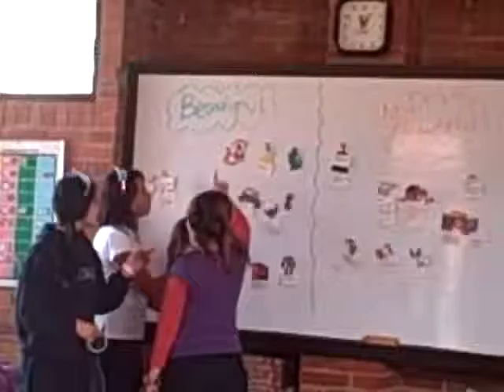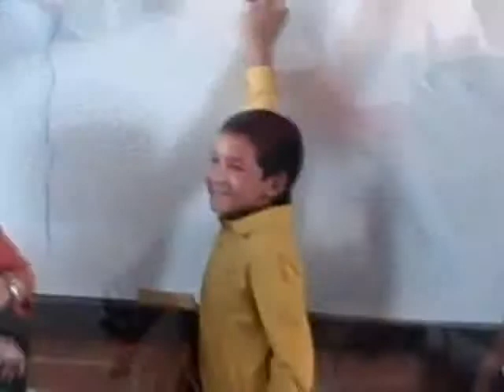10th Graders teaching what -beauty- is to 4th Graders 2011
Created on diciembre 6, 2011 using FlipShare.